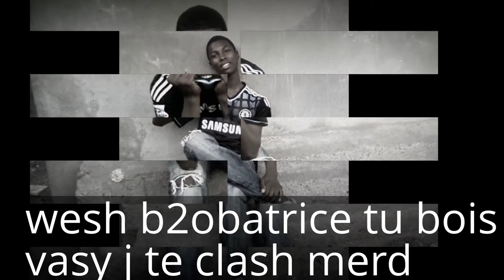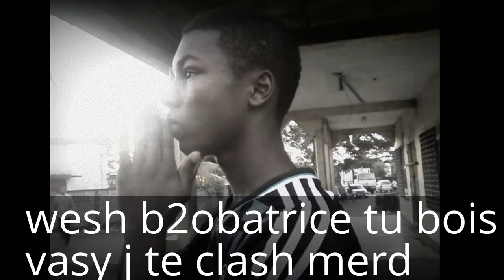la fouine maketse fouiny babe pictures